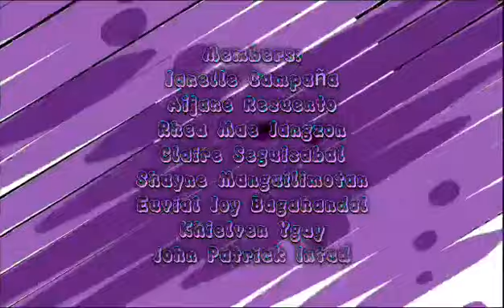AEROBIC DANCE FOR PE / CHECK RESOLUTION FOR BETTER QUALITY VID 💜